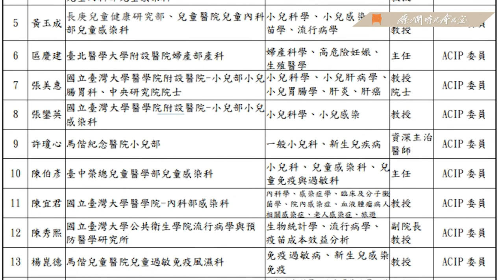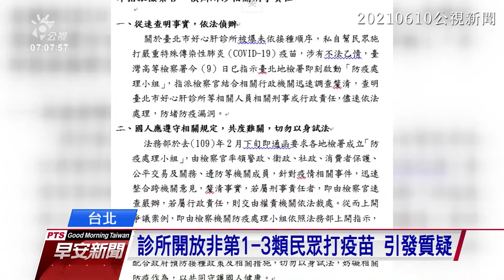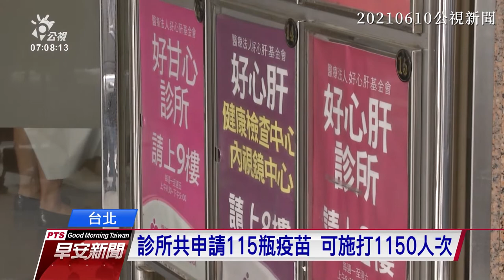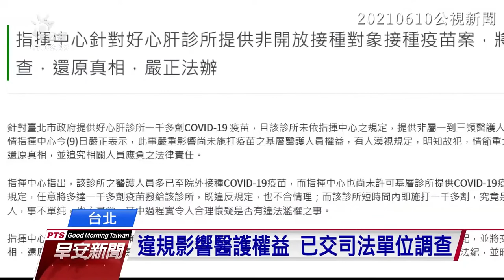【燦爛時光會客室】第322集｜《疫病與社會的十個關鍵詞》下——「逆時中」被出征？疫病政策如何定？｜ 專訪 劉紹華｜20210718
在上一集節目中，劉紹華分析了疫病政策下的「微歧視」，是如何讓特定群體受到影響。

「微歧視」除了來自社會心理因素，也與公衛政策有關，換句話說，疫情下的種種現象，除了因為民眾心理，也涉及到疫病政策如何制定。例如，備受矚目「好心肝」等疫苗事件，除了因為人們的恐慌或「特權」心態，也牽涉到疫苗接種順序，以及接種對象的認定，那麼，台灣的疫苗施打順序是如何制定？

而對疫病政策若有不同意見，有時也會遭網民出征，或被冠以「逆時中」之名。疫情之下，許多民眾將公共議題的討論決策，交給政府，進而鞏固中央。這樣的公共議題討論，反應了什麼樣的社會現象？又會帶來什麼問題？

本集節目繼續邀請中研院民族所研究員劉紹華，分享她的著作《疫病與社會的十個關鍵詞》，也歡迎先收看上一集Ep.321 《疫病與社會的十個關鍵詞》上—公共衛生裡的「微歧視」。
【燦爛時光會客室】第321集｜《疫病與社會的十個關鍵詞》上—公共衛生裡的「微歧視」
👉燦爛時光會客室IG開張啦！